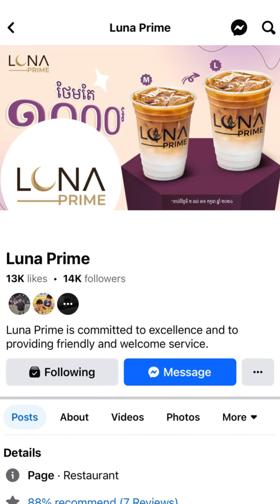ចូលចិត្តរបស់ថ្មីៗ ហាមផ្លាត់វីឌីអូនេះឲ្យសោះណា - LunaPrime - ចែនាថ